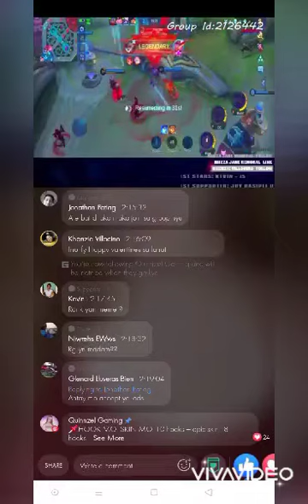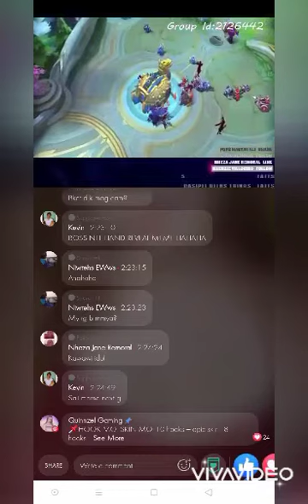ML Leo Murphy 999 Recall